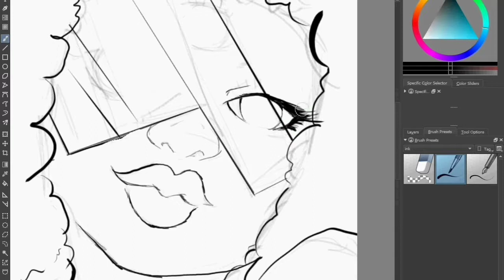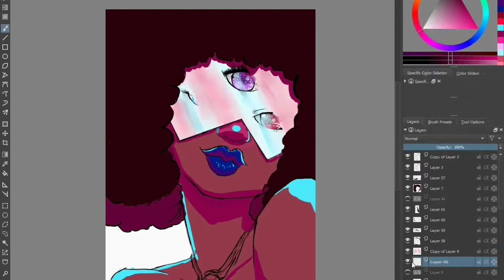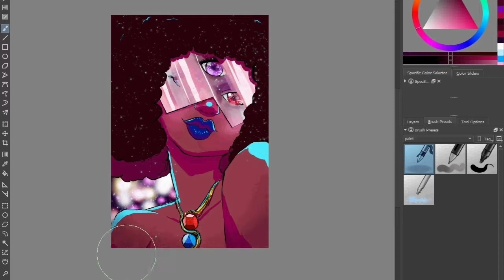Garnet Speedpaint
First upload. I asked one of my followers what I should, draw and they said Garnet so here she is.

Song: stronger than you by natewantstobattle